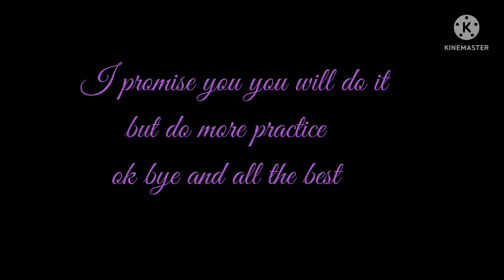how to do clay ox/please like and subscribe my channel 🙏🙏